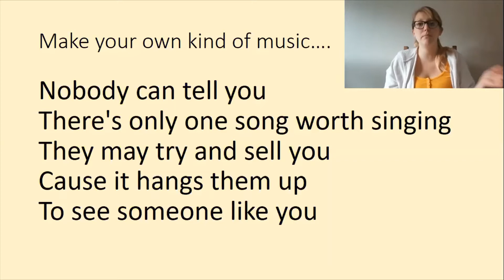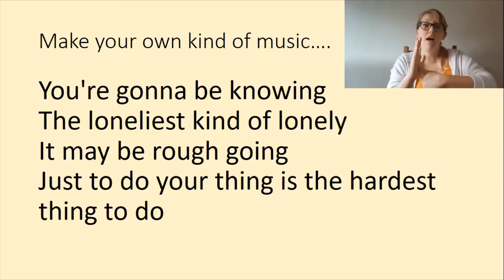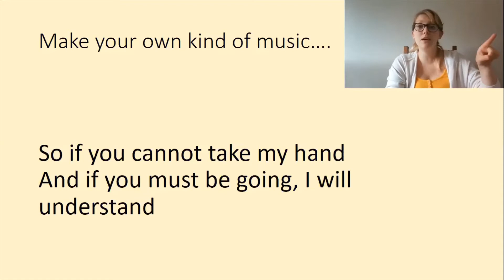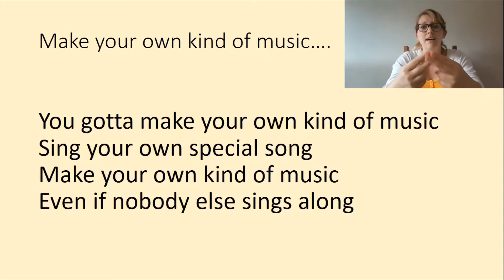Singing assembly 10th July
Join Miss Rachael to learn how to sing and sign to Paloma Faith's 'Make your own kind of music...'